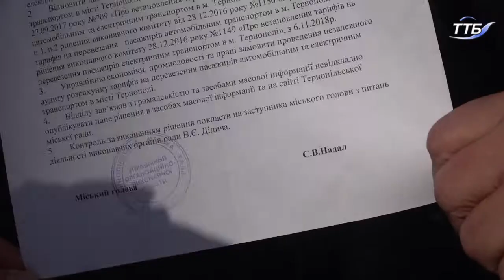Біля міської ради відбулася акція протесту проти підвищення цін на проїзд